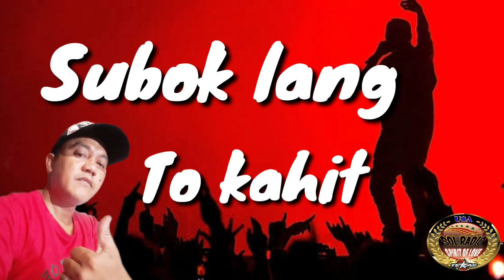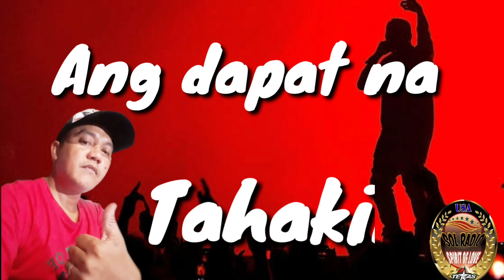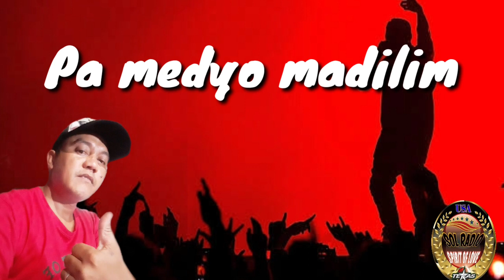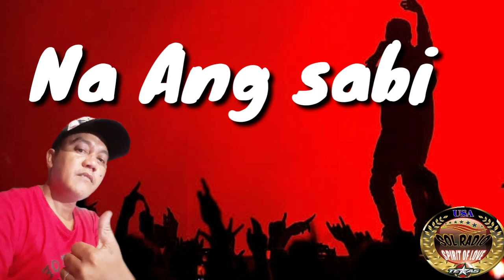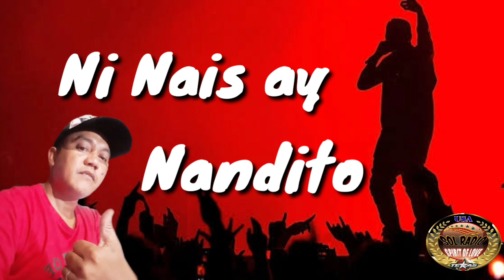Subok Lang_mickoy RB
My own composition RAP song